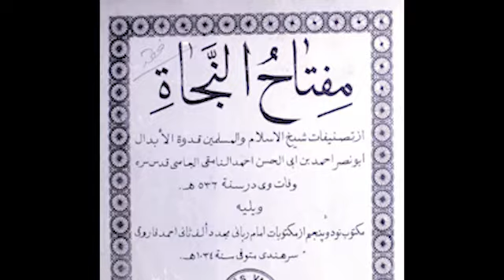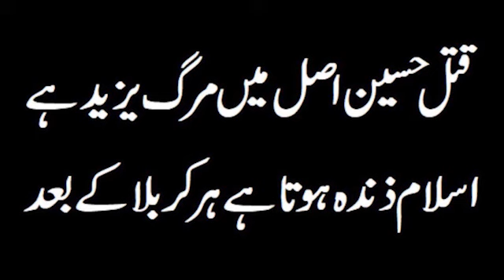Jibrael Informed Rasool About HUSSAIN Shahadat.